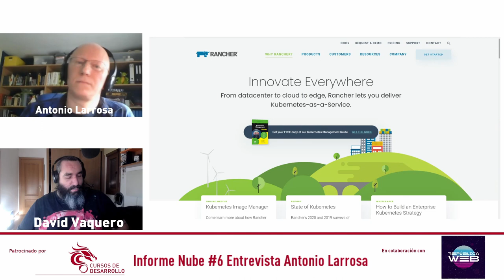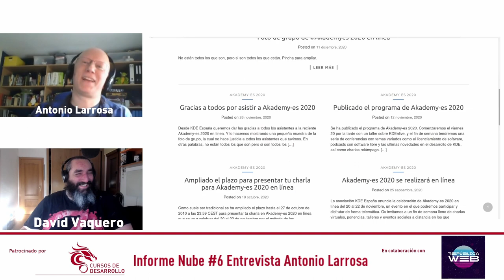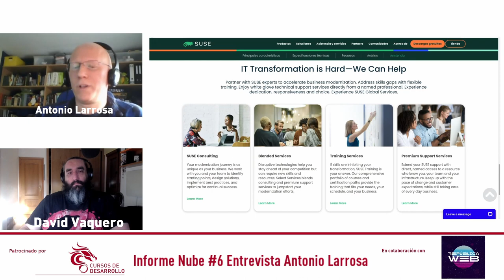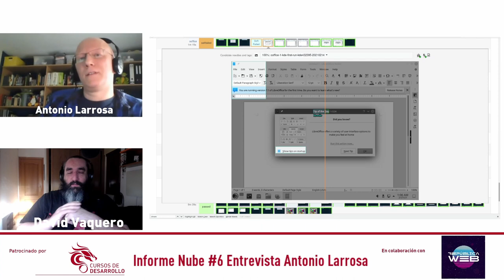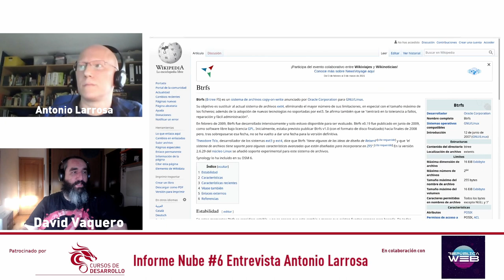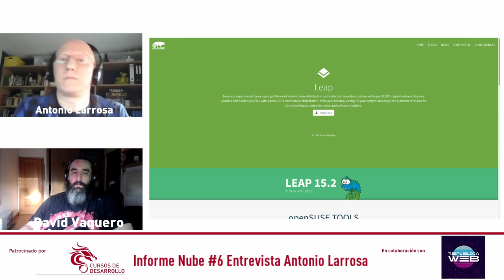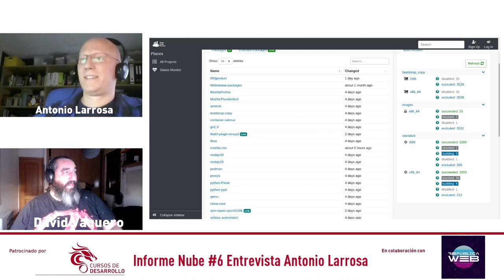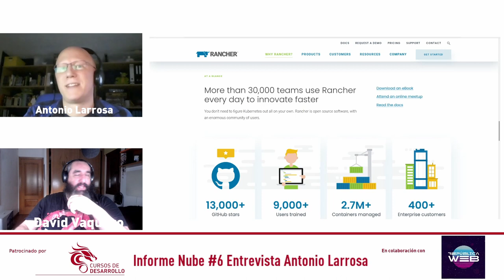KDE y OpenSuse, entrevista a Antonio Larrosa Informe Nube #6 Cursos de Desarrollo - República Web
Esta vez entrevistamos al desarrollador de KDE y OpenSuse Antonio Larrosa
No olvides visitarnos en Cursos de Desarrollo: